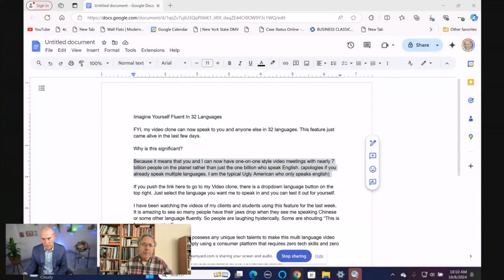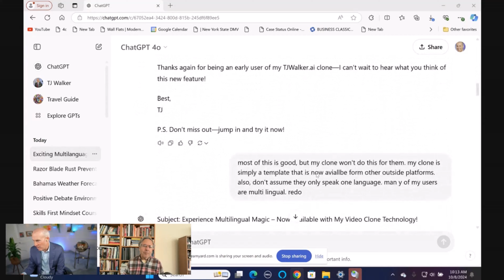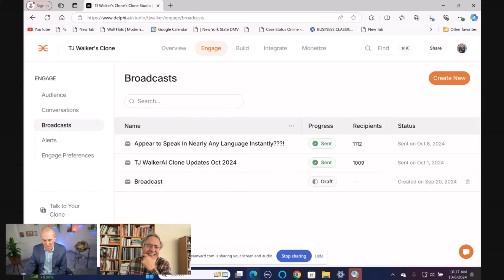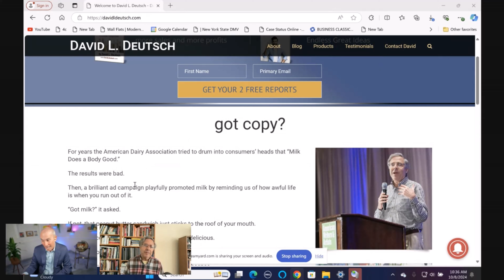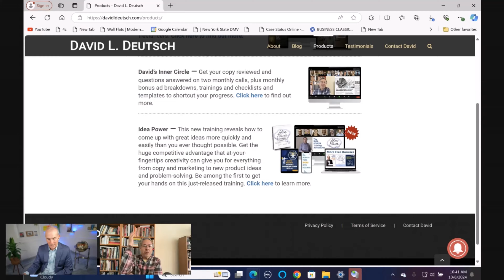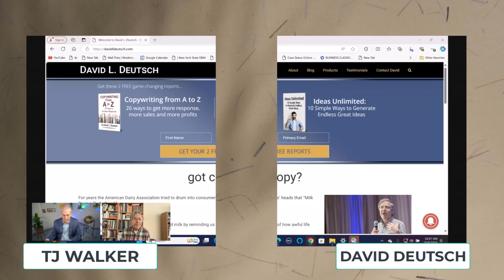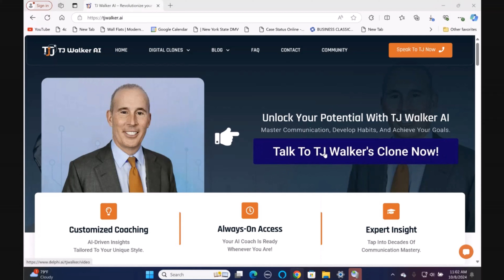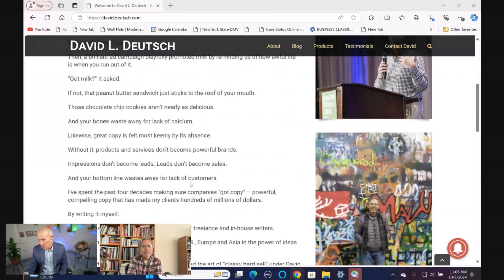Mastering Copywriting & Communication in the AI Era with David Deutsch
In this must-listen episode of the "TJ Walker Success Podcast," TJ Walker sits down with David Deutsch, a legendary copywriter and creative strategist whose work has driven over a billion dollars in sales. Together, they dive into the evolving world of AI cloning technology and its potential to reshape personal development and communication. Deutsch shares insights on how AI can be a powerful “thinking partner” for content creators, entrepreneurs, and copywriters eager to stand out in the digital age.

Here’s what you’ll learn in this episode:

💡How AI Cloning is Transforming Copywriting: David’s unique take on why AI clones can elevate your communication skills without replacing the human touch.
💡Building Discrimination Skills with AI: Learn why the ability to discern quality from quantity is key to thriving in a world filled with AI-generated content.
💡Secrets to Effective Copywriting in Any Language: TJ and David discuss the surprising ways AI can make multilingual communication more accessible.
💡Real-Life AI Copywriting Case Study: Watch as David critiques TJ’s workflow, offering tips that anyone can use to improve their marketing copy.

Ask my digital clone any question Right Now! No charge.

Unlock the power of effective communication with our Free Communication Skills Masterclass